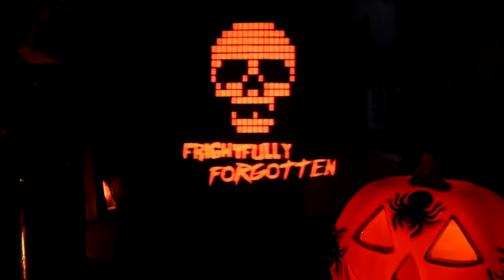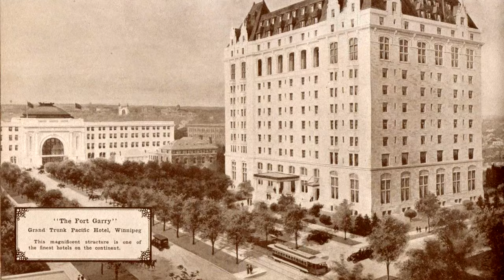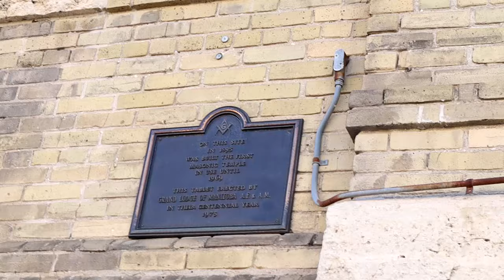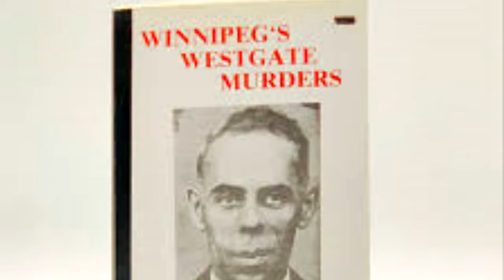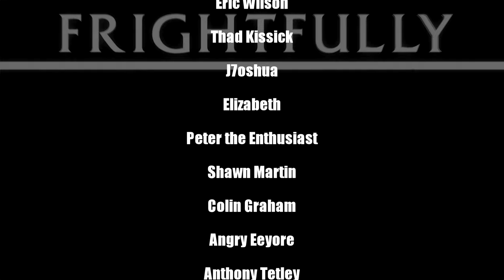HAUNTED Locations of Downtown Winnipeg Canada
In this special episode, we head downtown to uncover the most haunted spots in our hometown of Winnipeg, Manitoba, Canada! Get ready to explore the legendary Fort Garry Hotel, the Walker/Burton Cummings Theatre, and more spine-chilling locations! Whether you’re a believer in the paranormal or a curious skeptic, this video promises to be both entertaining and enlightening. Join us as we embark on a journey filled with supernatural stories, encounter some Canadian ghosts, and fingers crossed, make it back in one piece, eh